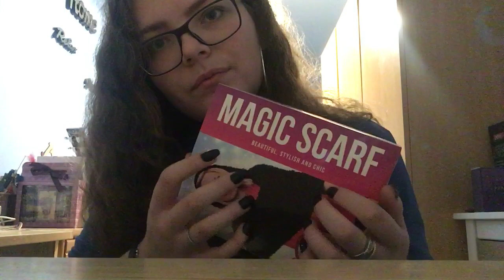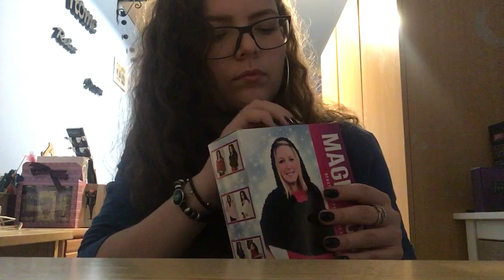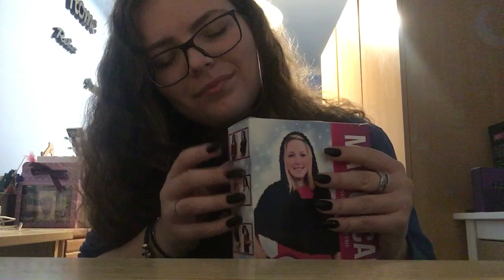ASMR Tapping On & Around The Camera (Lo Fi)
📷 This video includes: tapping on and around the camera, camera tapping, table tapping, glasses tapping, cardboard box tapping, earring tapping, whispering...

💜 Special thanks to my patrons: Milan, Liam